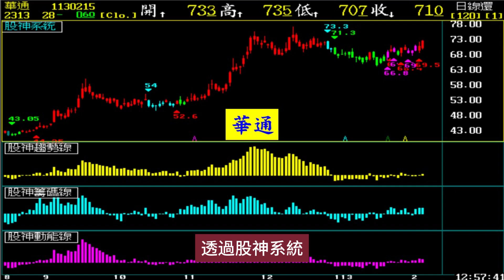好的分析工具就像台翻譯機，讓你看懂股票波動軌跡要表達的方向【張宇明股市實戰心法】